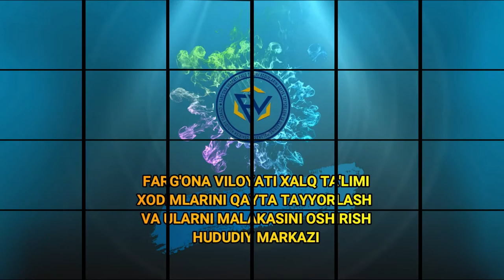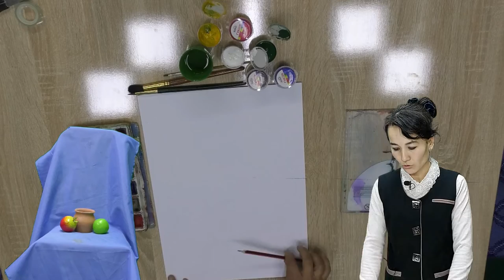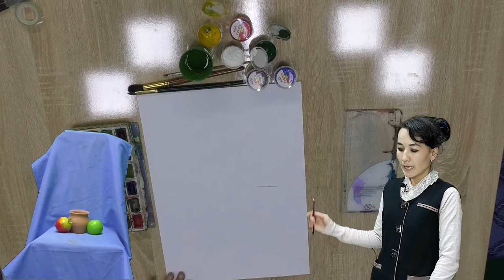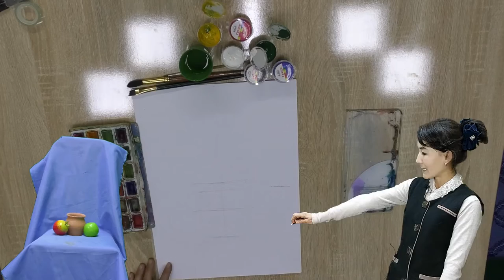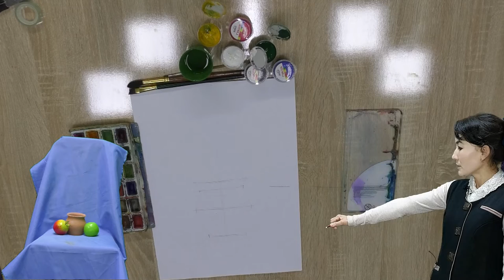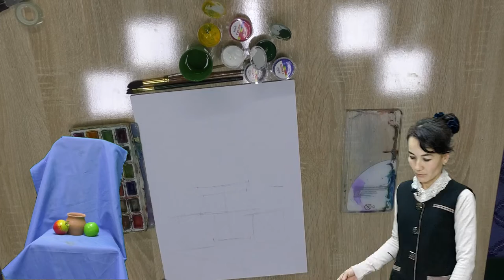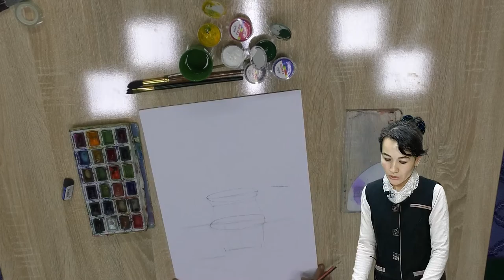5 синфда натюрморт чизиш методика..Д.Маматов D.Mamatov